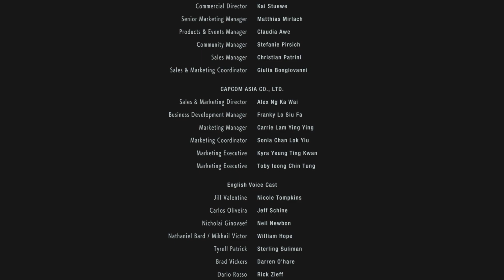Resident Evil 3 Go Crazy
Yes this is all of resident evil 3